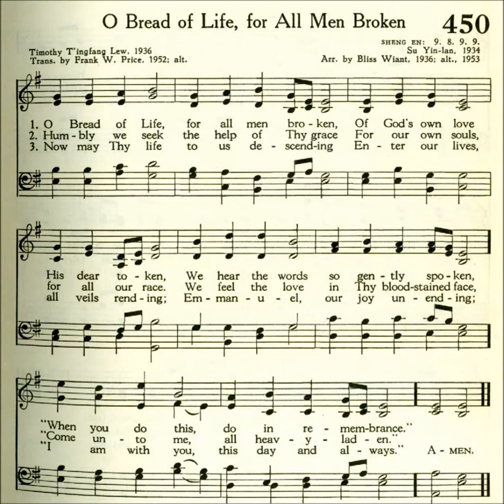O Bread of Life, for All Men Broken (Sheng En)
Text by: Timothy T'ingfang Lew 1936
Tune: Sheng En by: Su Yin-lan 1934

1 O Bread of Life, for all men broken,
Of God's own love His dear token,
We hear the words so gently spoken,
"When you do this, do in remembrance."

2 Humbly we seek the help of Thy grace
For our own souls, for all our race.
We feel the love i Thy blood-stained face,
"Come unto me, all heavy laden"

3 Now may Thy life to us descending
Enter our lives, all veils rending;
Emmanuel, our joy unending;
"I am with you, this day and always."